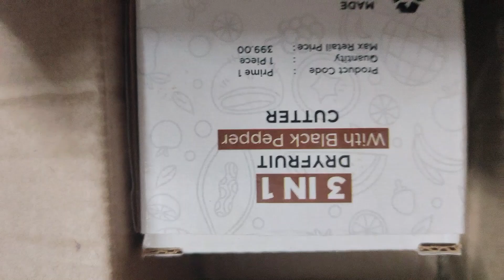👉Unboxing & Review Dry Fruit Cutter on Amazon | 3 in 1 Plastic Dry Fruit Cutter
SHREE PRAYOSHA 3 in 1 Plastic Dry Fruit Cutter,Paper Mill Grinder Slicer, Butter Slicer,Nut Cutter,Chocolate Cutter, Almond Cutter and Slicer with 3 Blade Multicolor Pack of 1

Our Channel presents easy, interesting and simple recipes which are helpful in Daily Cooking.
ఈ వీడియో మీకు నచ్చితే Like  చెయ్యండి Share చెయ్యండి.